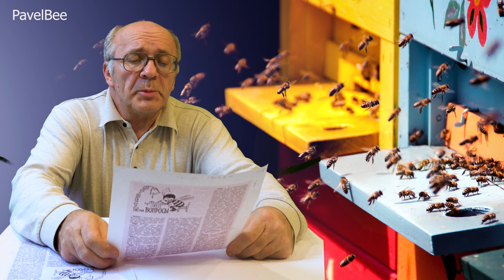№118 Что ещё Заставляет Пчёл Мёд Носить? |Медосбор | Пчелиные улья | Взяток Пчеловодство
пчеловодство для начинающих | пасека Медосбор